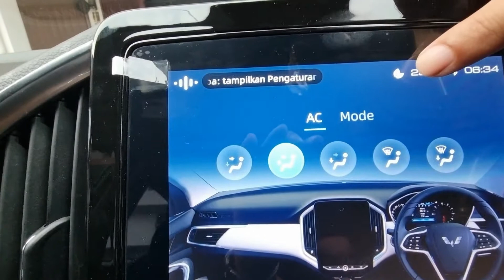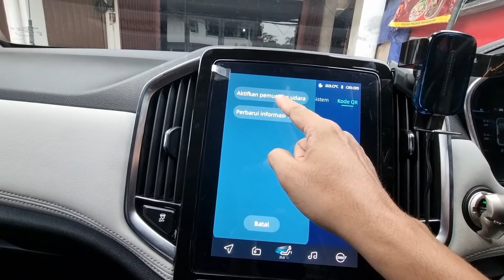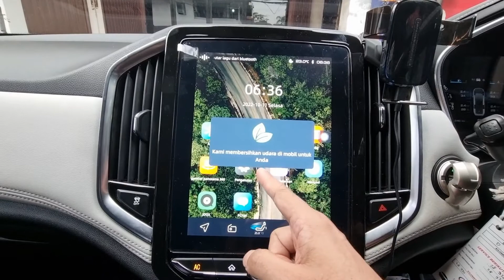Cara mengaktifkan pembersih udara di Almaz RS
menu rahasia lagi, begini cara mengaktifkan pembersih udara di Almaz RS.

Jangan tanya hasilnya seperti apa karena saya juga tidak tahu :D :D :D